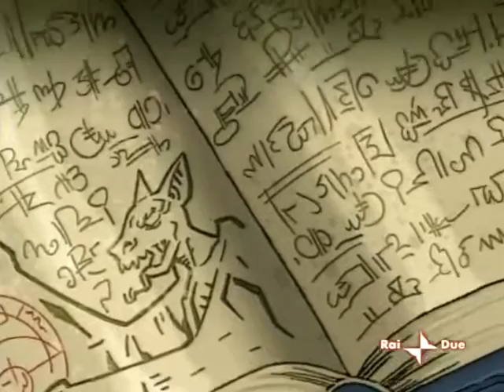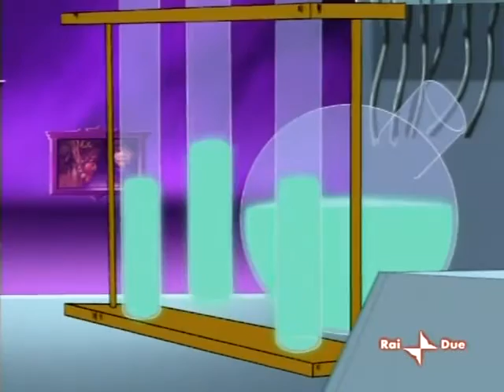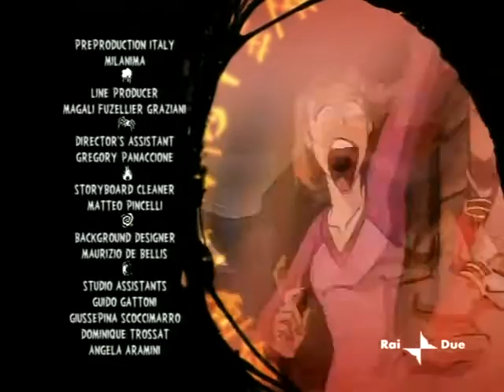Martin Mystere 12 – La scuola stregata